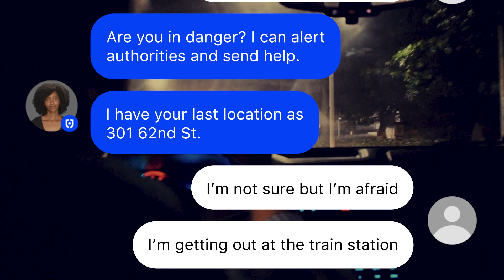Live Monitoring and SafeRides through Citizen Premium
The World's Most Intelligent Personal Safety Service. Instantly connect with your agent via video, audio, or messaging 24/7.

🚨 Get real-time safety alerts in your area and go live on Citizen only through the Citizen App

🚨 Real-time Safety Alerts: Location-based notifications help you avoid potentially dangerous situations.
🎥 Live Breaking Video: Broadcast through Citizen Cam and watch live video of an incident unfold from the scene.
📱 Keep Your Community Safe: Report incidents right when they happen to protect the people around you.